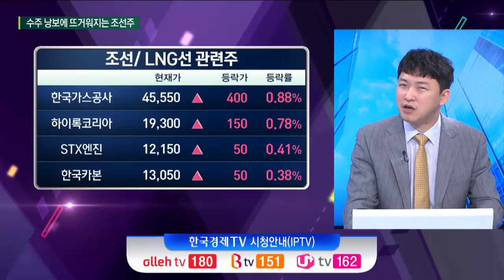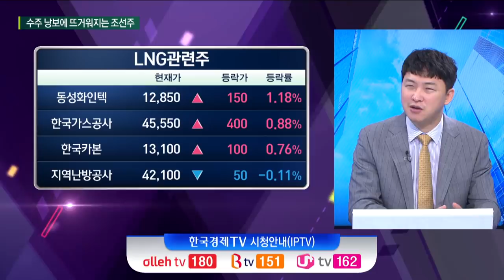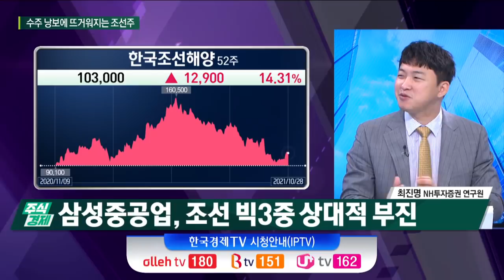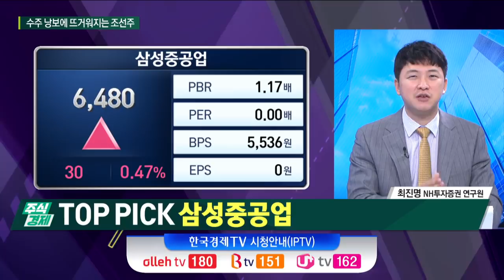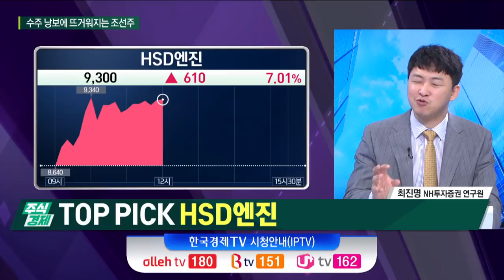뜨거워지는 조선株 하반기, 내년도 전망(최진명)/ 주식경제 이슈분석 / 한국경제TV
○ 최진명 (NH투자증권 연구원)
○ 곽수종 앵커
○ 손현정 앵커